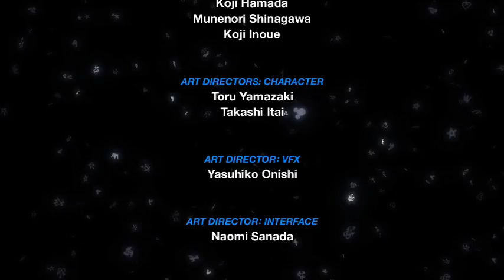kingdomhearts birth by sleep- A Fragmentary Passage-part 2 (ending)